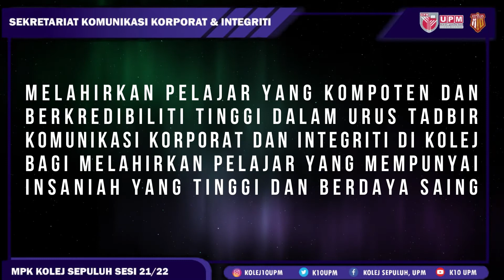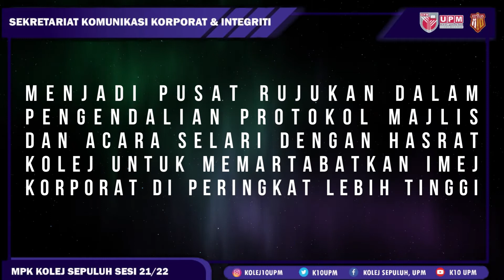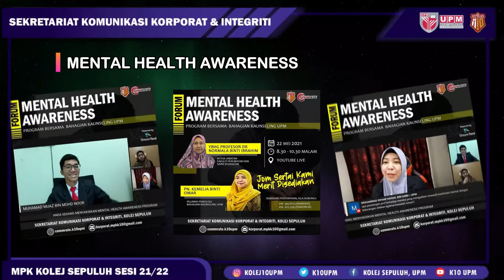PENGENALAN SEKRETARIAT KOMUNIKASI KORPORAT & INTEGRITI SESI 2021/2022